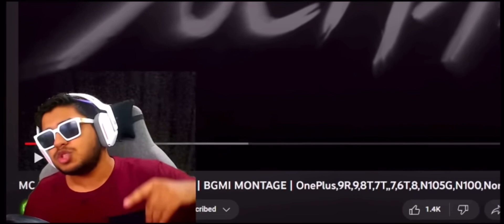Royalty ⚡️ | 5 Finger + Gyroscope | BGMI MONTAGE | OnePlus,9R,9,8T,7T,,7,6T,8,N100,Nord,5T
Style - Colourful
Device - IPhone XR
Thanks To Realme 6 ( old Device)

Song - Royalti ( ncs )